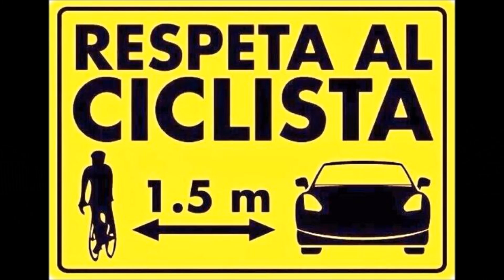ON THE ROAD